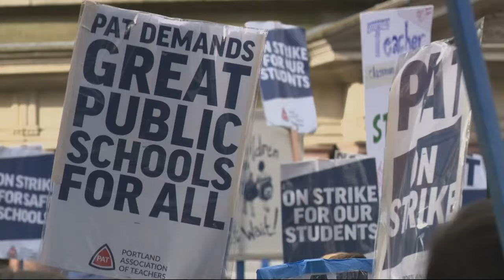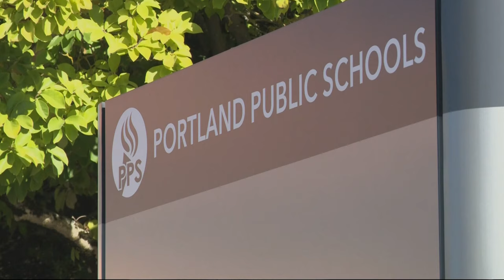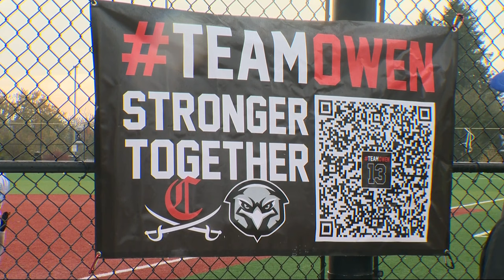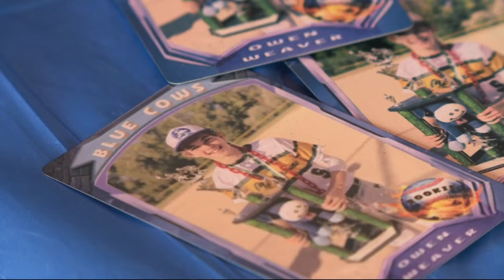KGW Top Stories: 11 p.m., Saturday, November 4, 2023